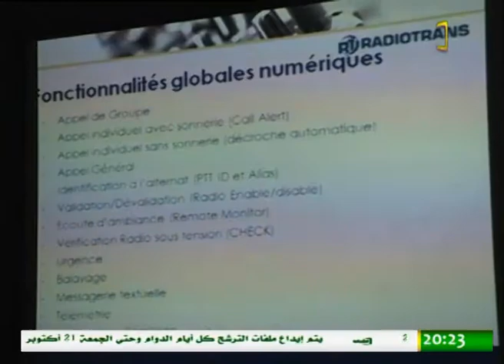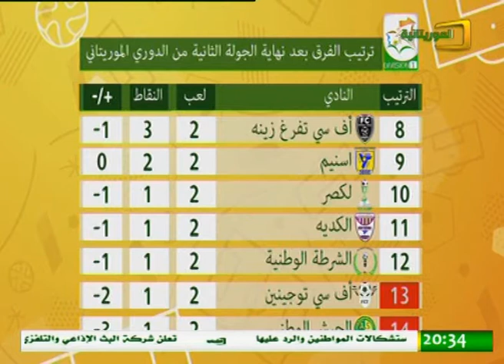الأربعاء 5 أكتوبر 2016: نشرة الأخبار للموريتانية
بثت قناة الموريتانية نشرتها الرئيسة ليوم الأربعاء 5 أكتوبر 2016 والتي استعرضت جديد الأخبار الوطنية والدولية.